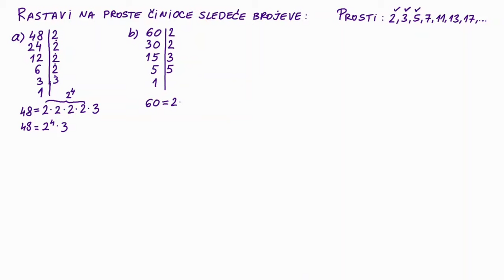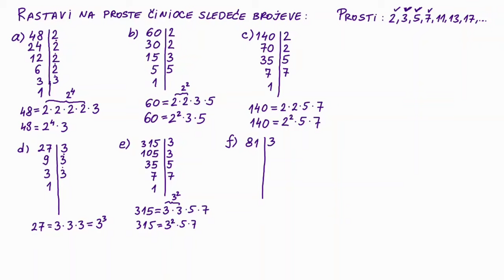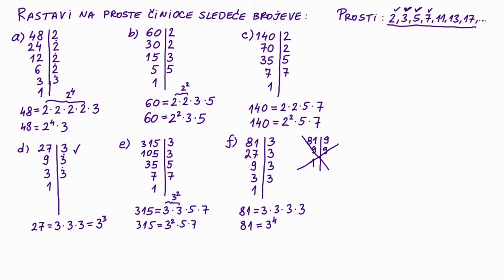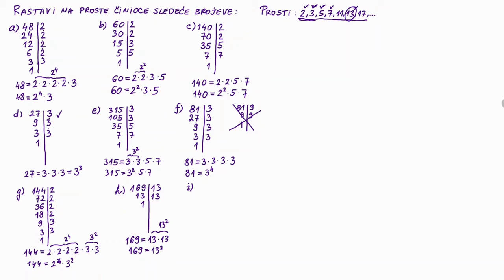Kako rastaviti brojeve na proste činioce - matematika za 5 razred